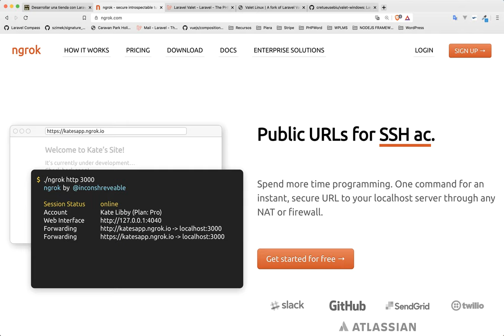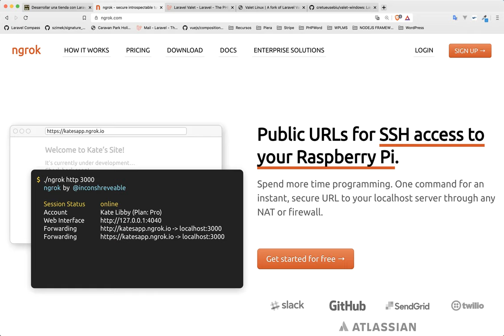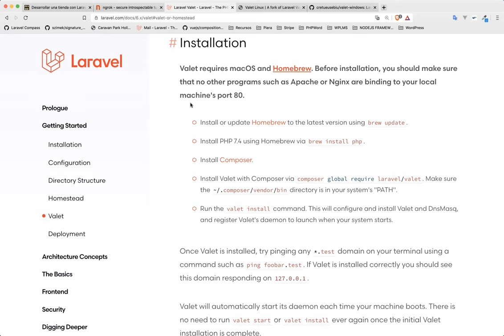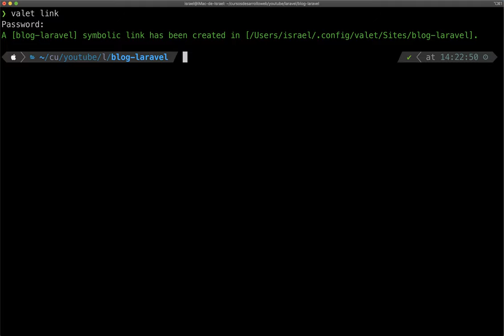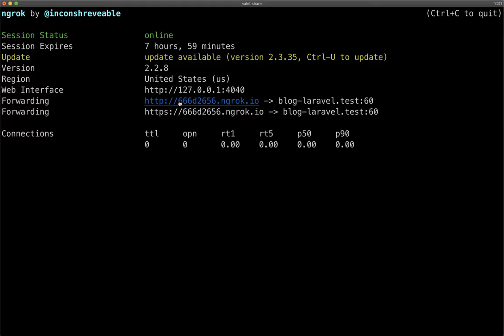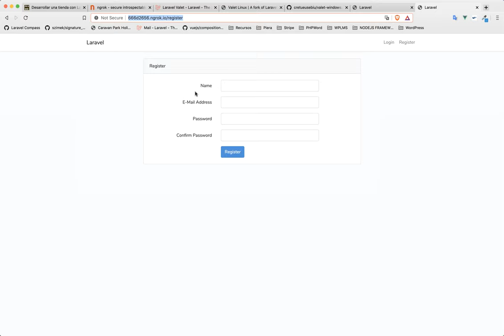Comparte tu entorno de trabajo con el mundo utilizando ngrok a través de Laravel Valet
ngrok nos permite exponer nuestro entorno de trabajo de forma segura para compartir con clientes y en definitiva con el mundo nuestros proyectos.